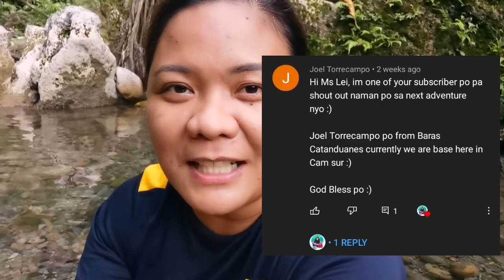MINAILI | VIRAC CATANDUANES